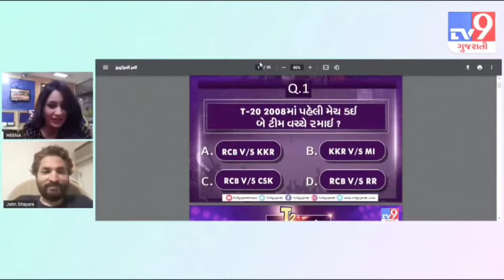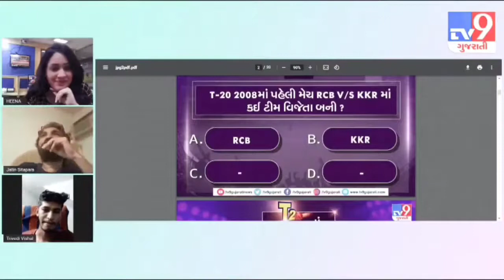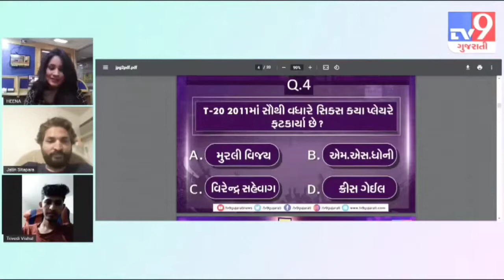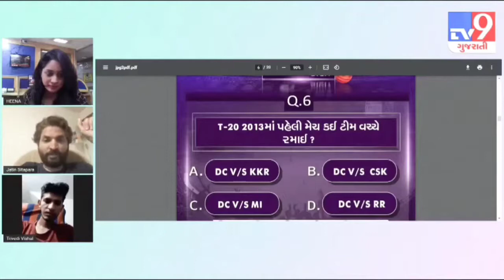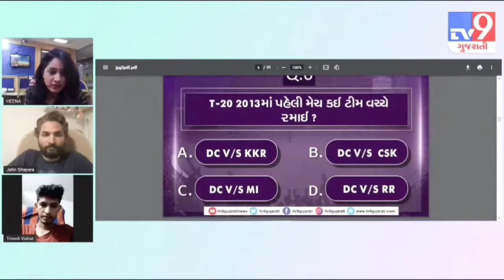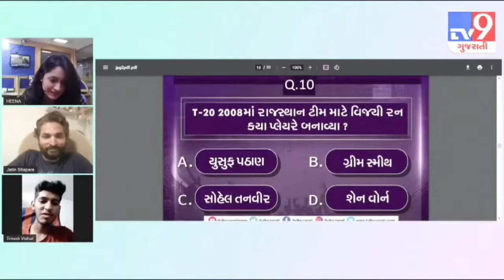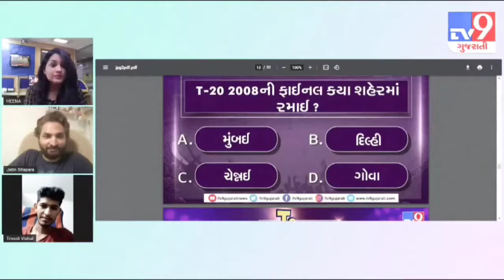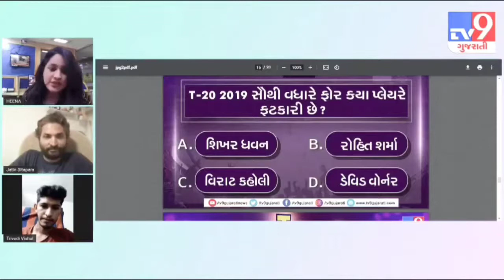IPL T20 with TV9 ગુજરાતી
કોણ બનશે કરોડપતિ...